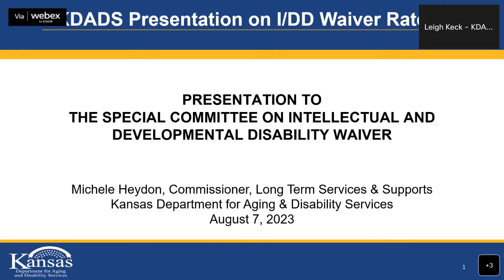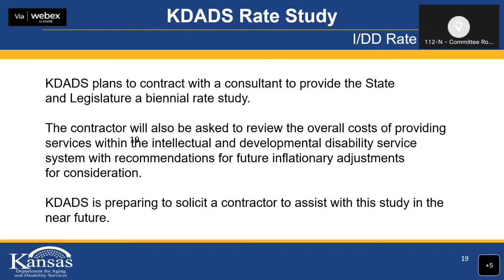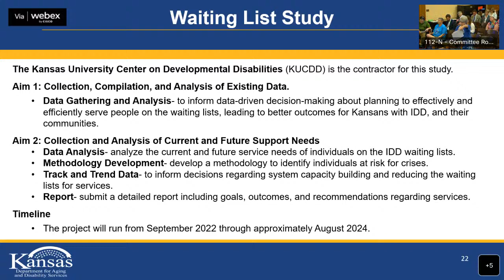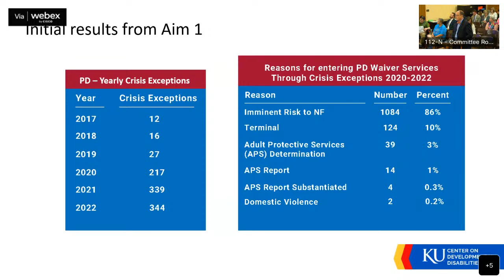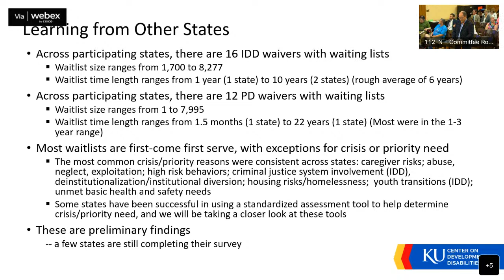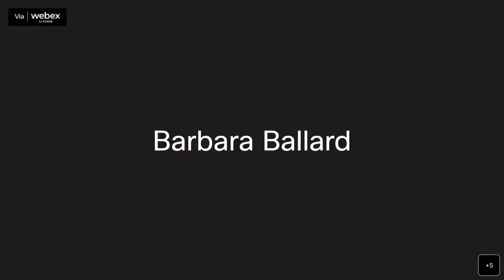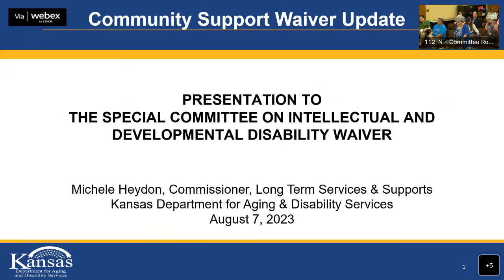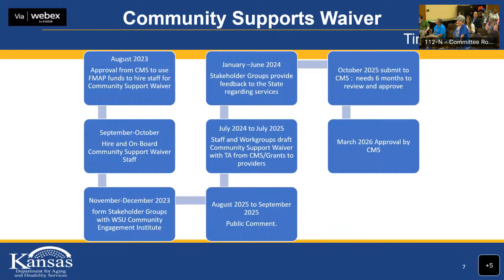Special Committee on Intellectual and Developmental Disability Waiver 08/07/2023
Presentations from KDADS on I/DD waiver rates and ongoing projects, stakeholder testimony, and committee discussion and deliberation